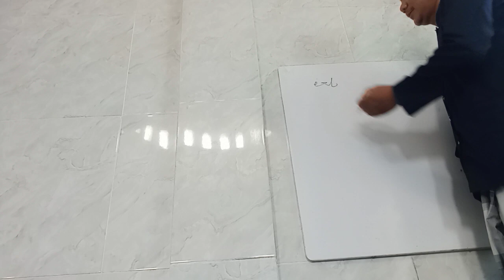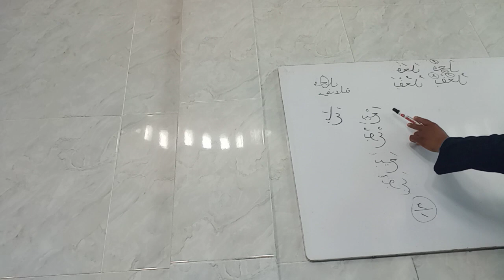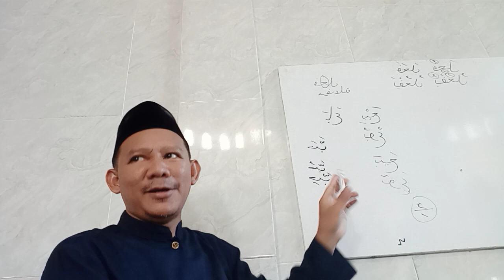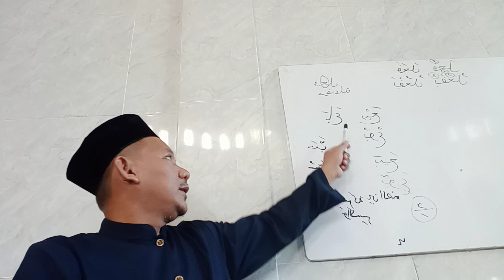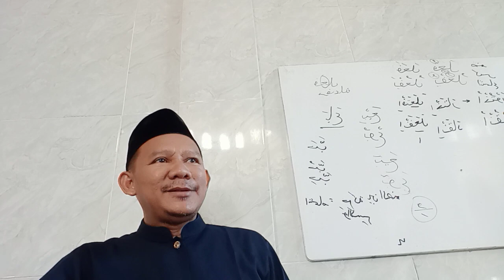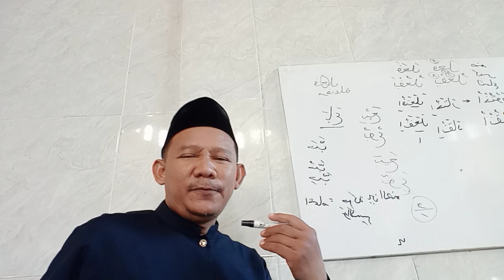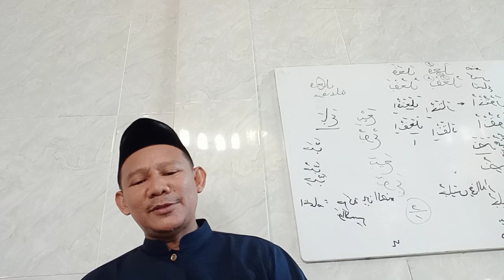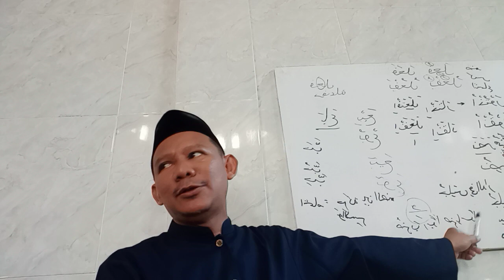PENGAJIAN KITAB NAZHOM ALFIYAH IBNU MALIK 247